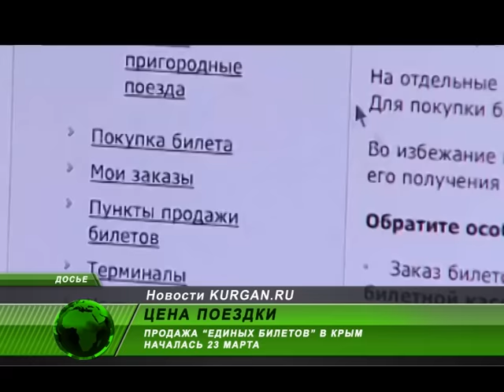Сколько будет стоить проезд в Крым по «Единому билету»? Есть ответ